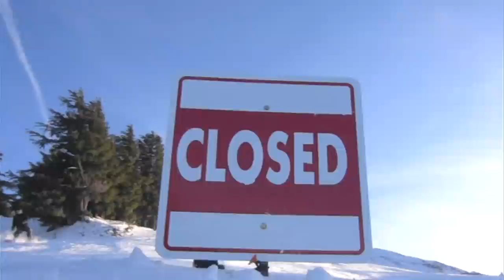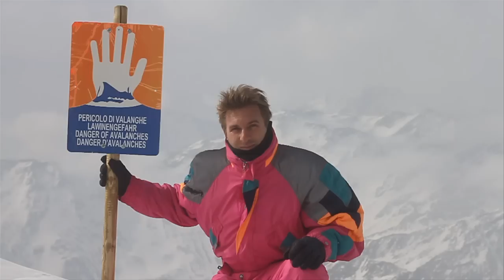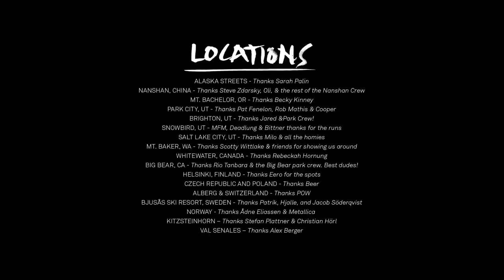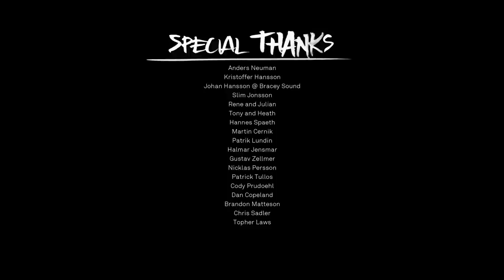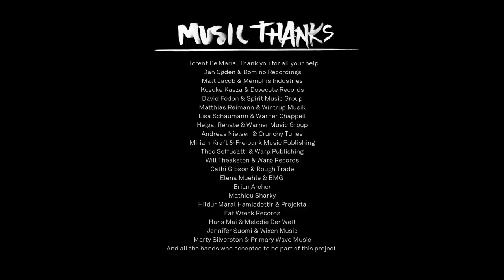Hyped - FREE Full Length HD Snowboard Film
Hyped - FREE full length film by Nitro Snowboards!.

Snowboarders include: Austin Smith, Eero Ettala, Jon Kooley, Justin Bennee, Bryan Fox, Mark Swoboda, Markus Keller, Knut Eliassen, Anton Gunnarsson, Benny Urban and many more like you have never seen them before.